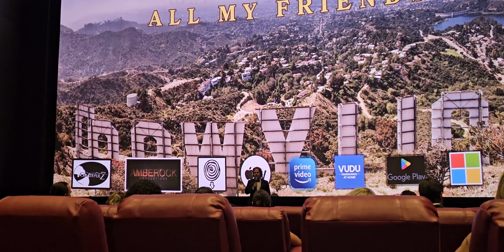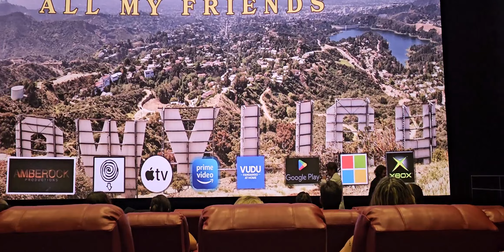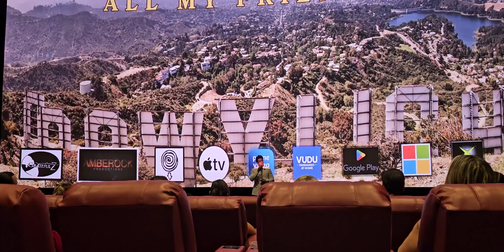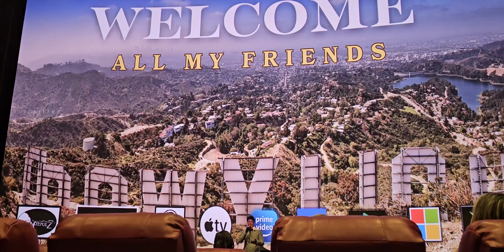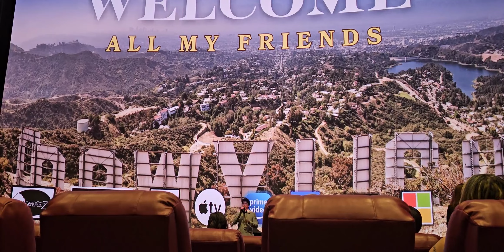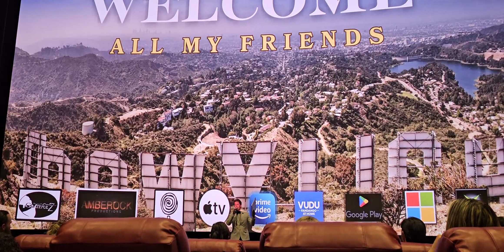Premiere Intro of The Actor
@richardwblake  and @collectivesoultv attended the red carpet Premiere of @TheActor2024 This video is a welcome intro from Richard Blake, honoring the band, Ed Roland, and Academy Award winner Les Zellan.